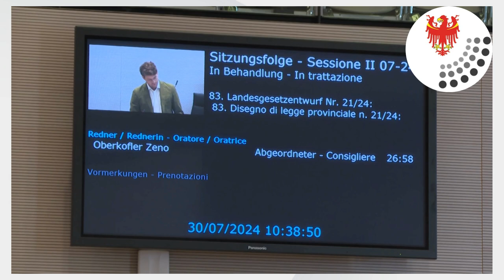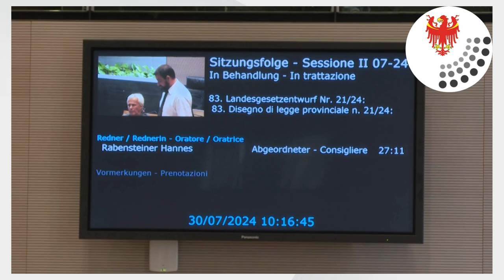30. und 31. Juli 2024: BERICHT AUS DER LANDTAGSSITZUNG